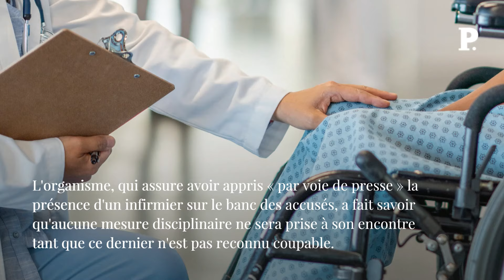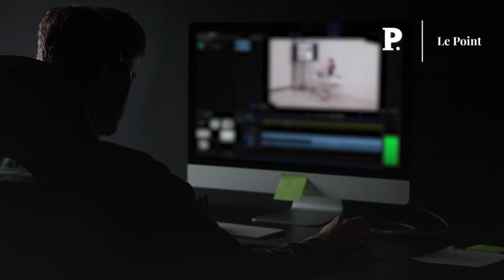Procès de Mazan : accusé de viol la semaine, infirmier le week-end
Officiellement, il est parti en « vacances ». Mais en réalité, R. est indisponible du lundi au vendredi durant quatre mois pour être jugé par la cour d'assises d'Avignon pour viol aggravé. Le quinquagénaire, infirmier de profession, fait en effet partie des 51 accusés dans l'affaire des viols de Mazan. Bien que son nom soit cité dans le dossier, R. continue d'exercer comme infirmier libéral dans le Vaucluse entre deux semaines d'audience. Mazan Proces Accuse Infirmier Retrouvez-nous sur : - Youtube - Facebook - Twitter - Instagram - Tik Tok - LinkedIn